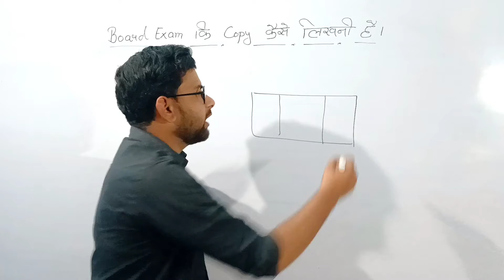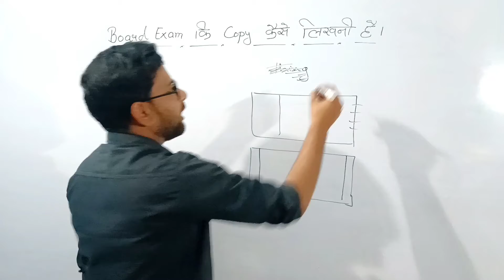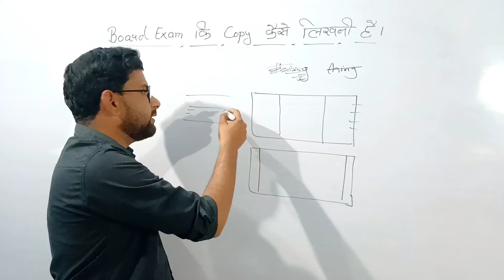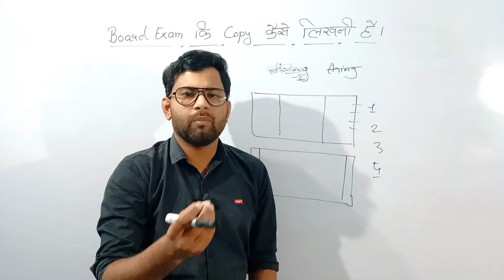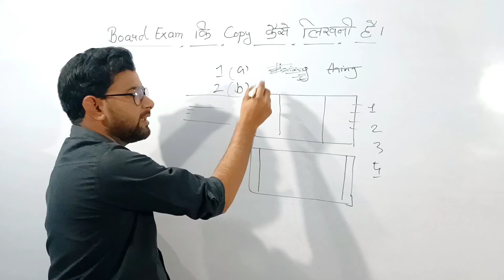Board Exam कि Copy कैसे लिखें | How to Write Copy In Board Exams | UP Board Exam 2022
Board Exam कि Copy कैसे लिखें | Board Exam कि Copy कैसे लिखी जाती है |  How to Write  Copy In Board Exams | UP Board Exam 2022 | Explained by Vivek Tiwari

Board exam ki copy likhte samay yaad rakhne waale point

Proper Margin Khenche.

Cutting Aur Overwriting Ko avoid karen.

Jaha Zaroori ho waha diagram banayein.

Words ke beech me proper space de aur har question ke baad 2 line ka gap de.

Answer ke Important part ko underline karen.

Agar time ho to Objective Questions Note karen.